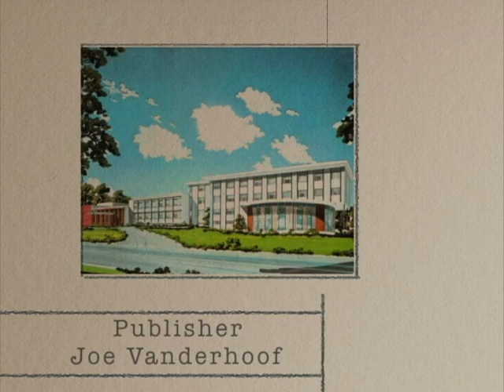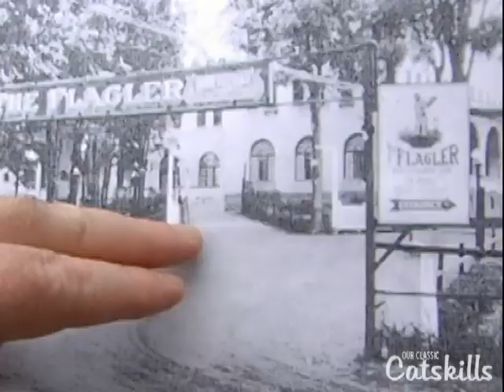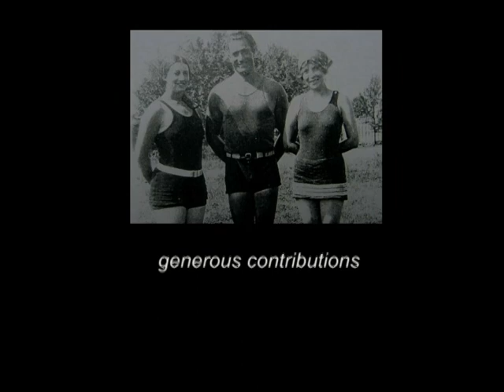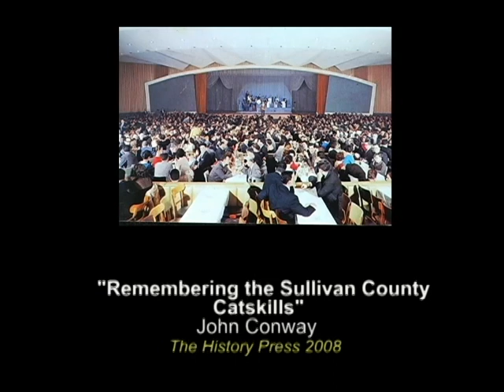Part 2: The Flagler Hotel - Classic Catskill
Sullivan County historian John Conway and Times Herald-Record executive editor Barry Lewis take a unique walking tour of the Classic Catskills. The Flagler Hotel in South Fallsburg begin in the 1870s as a 35 room boarding house to cater to business doing business with the tanneries. It eventually became the first year-round resort with a toboggan run. Learn how the Flagler’s mission-style architecture became the copied look for many of the region’s resorts.